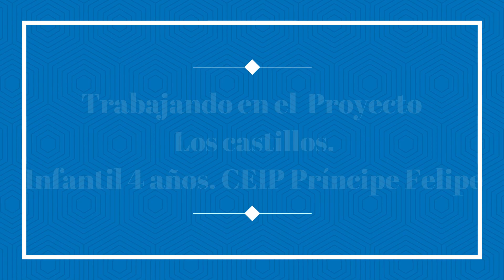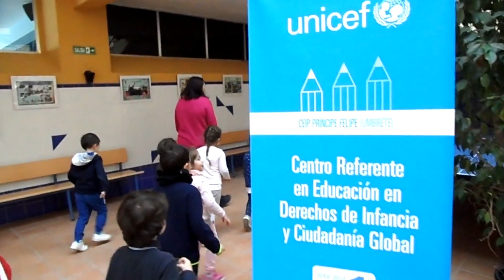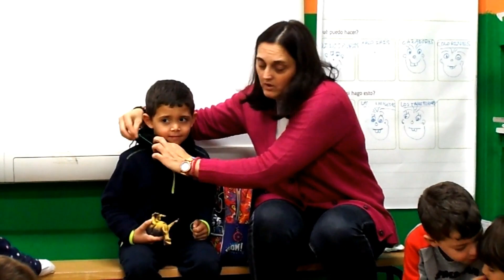TRABAJANDO EN EL PROYECTO LOS CASTILLOS. DOCENCIA COMPARTIDA.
El alumnado de Infantil de 4 años, trabaja en el Proyecto Los castillos, con su profesora Mª Carmen Medina y con los profesores de AL Y de la ONCE, dentro del aula ordinaria.